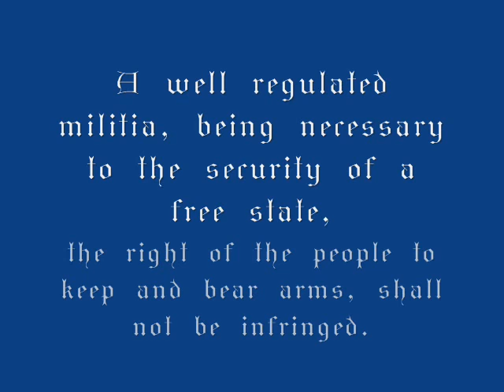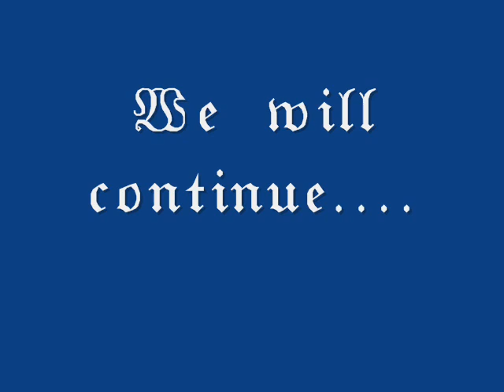Second Amendment Family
Rights "keep and bear arms"